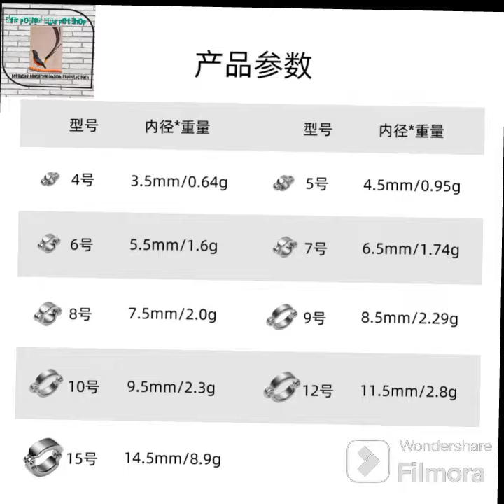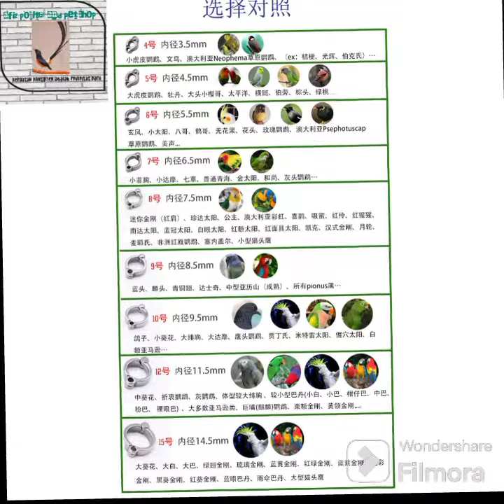10 PCS RING BORGOL TEBAL TAHAN KARAT UNTUK KAKI BURUNG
Nama Produk : 10 Pcs Ring Borgol Tebal Tahan Karat Untuk Kaki Burung

Kategori Produk : Aksesories / Accessories

Kegunaan :
• Sebagai pengaman kaki burung
• Tahan karat, putus / patah
• Sangat awet & tahan lama

(Referensi ukuran rata-rata, bisa coba ukur dengan seutas tali lalu di jabarkan dan diukur dengan penggaris, umumnya kaki burung bisa memilih ukuran sedikit lebih besar karena gelang tidak akan jatuh / melorot karena bagian bawah kaki burung berbentuk lebar)

Berikut ukuran ring atau cincin burung berdasarkan jenis burung yang di pelihara :
• 2,2 mm = Burung Sanger
• 2,2 mm = Burung Mozambik
• 2,5 mm = Burung Blackthroat
• 2,5 mm = Burung Pleci
• 2,5 mm = Burung Finch
• 2,5 mm = Burung Zebra Finch
• 3 mm = Burung Kenari Lokal
• 3 mm = Burung Kenari Seri F
• 3 mm = Burung Kenari Yorkshire
• 3 mm = Burung Kenari Lizard
• 3 mm = Burung Ciblek
• 4,2 mm = Burung Murai Batu // Indian Shama // White Rumped Shama
• 4,2 mm = Burung Kacer
• 4,2 mm = Burung Pentet
• 4,2 mm = Burung Cucak Jenggot
• 4,2 mm = Burung (Bisa Buat) Anis Merah
• 4,2 mm = Burung English Budgie
• 4,5 mm = Burung Perkutut
• 4,5 mm = Burung Lovebird
• 4,5 mm = Burung Anis Merah // Punglor Merah
• 4,5 mm = Burung Anis Kembang
• 4,8 mm = Burung Lovebird
• 4,8 mm = Burung Jalak Suren
• 4,8 mm = Burung Jalak Madura
• 5,5 mm = Burung Cockatiel
• 5,5 mm = Burung Conure // Pearly Conure // Red Conure
• 5,5 mm = Burung Green Checked Conure Small
• 5,5 mm = Burung Falk
• 5,5 mm = Burung Cucak Rawa
• 5,8 mm = Burung Cucak Hijau
• 5,8 mm = Burung Parkit Luar Negri // Parkit Australia
• 6 mm = Burung Jalak Bali
• 6 mm = Burung Derkuku // Tekukur
• 6 mm = Burung Green Checked Conure
• 6,5 mm = Burung Kuter Pelung // Tekukur Besar
• 7,5 mm = Burung Merpati
• 7,5 mm = Burung Sun Courne (Paruh Bengkok)
• 7,5 mm = Burung Indian Ringneck
• 7,5 mm = Burung Nuri Pala Hitam (Paruh Bengkok)
• 8 mm = Burung Merpati Tinggi // Merpati Pos
• 9 mm = Burung Ayam Serama Betina
• 11 mm = Burung Beo // Hill Mina // Tiong Mas Malaysia
• 11 mm = Burung Kakak Tua // Cockatoo
• 11 mm = Burung Burung Bayan
• 11 mm = Burung African Grey Parrot
• 11 mm = Caninde Macaw
• 11 mm = Ayam Serama Jantan
• 13 mm = Burung Blue & Gold Macaw
• 15 mm = Burung Green Winged Macaw
• 16 mm = Burung Hyacynthine Macaw

Catatan Penting :
• Order sebelum jam 16:00 WIB pesanan di kirim di hari yang sama
• Jika pesan lewat dari jam 16:00 WIB maka barang di kirim di hari berikutnya
• Waktu pengiriman senin - sabtu (Hari minggu & tanggal merah libur)
• Resi otomatis ter update sistem di malam hari setelah pengiriman atau maksimal H+1